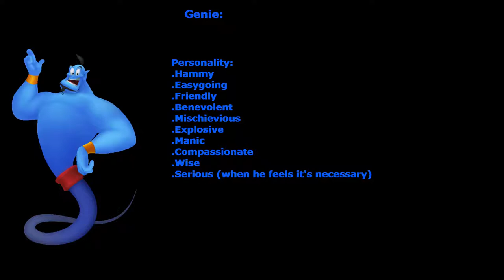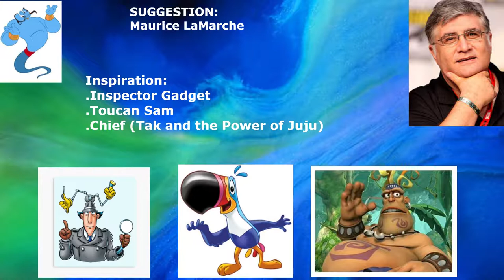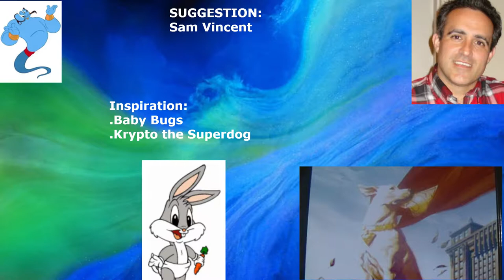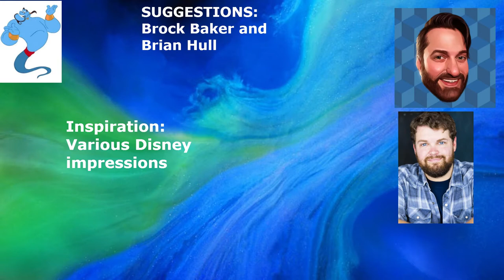BEHIND the MANTLE, Episode 13: Genie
Who would have know that few of these actors/voice artists who play hammy and over the top characters could be so challenging? But I guess that's just it: Phenomenal cosmic legends, itty bitty though thinking from us